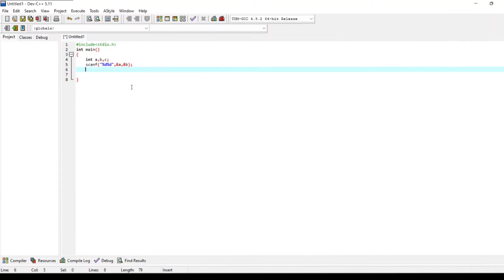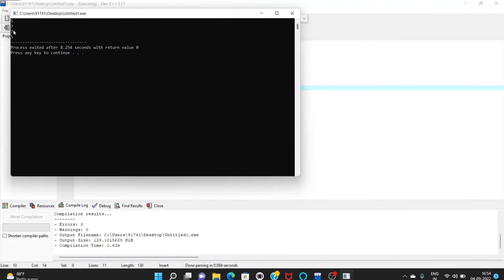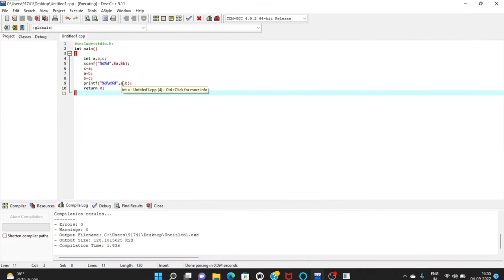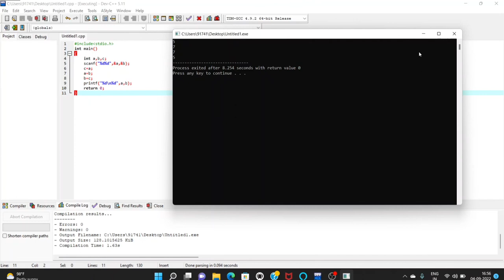C Programming Language ( Series ) | Lecture 9 | Swapping of two variables in C Language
This is the 9th video of C Programming Language Series which includes the explanation of program of swapping of two values with using third variable.